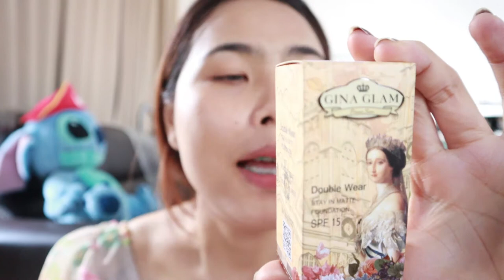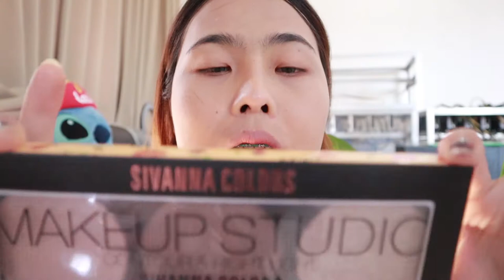แต่งหน้าด้วยเครื่องสำอางค์สำเพ็งทั้งหน้า‼️ โครตดีอ่ะพูดเลย ☺️ | Oilly